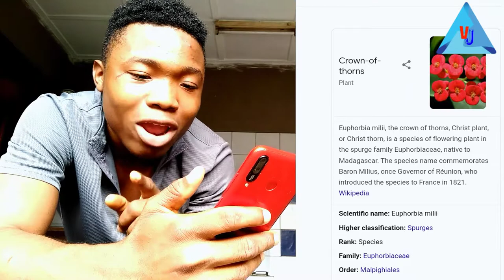I always see this but don't know what it is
sometimes we always see things which gets familiar to us but we become to ignorant to know what it is or why it's there, well this is one of those videos.